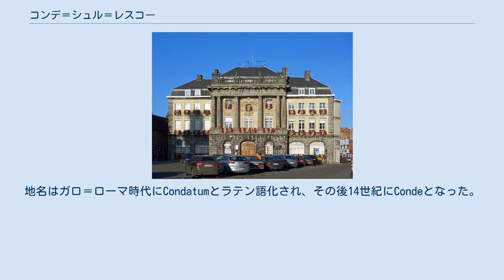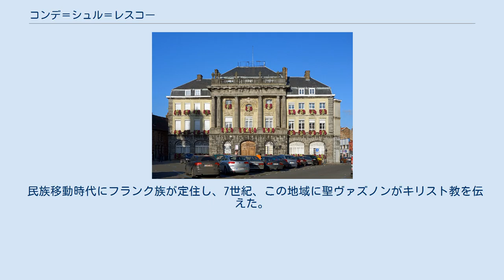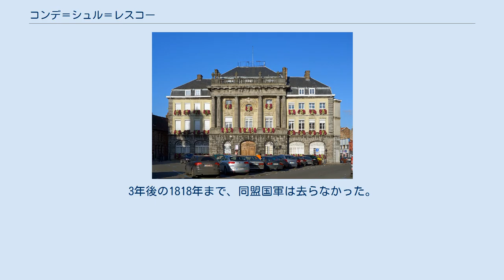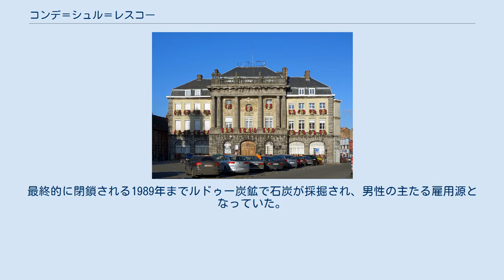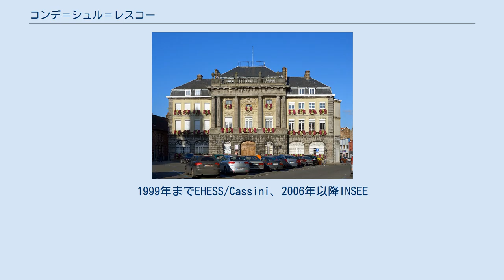コンデ＝シュル＝レスコー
コンデ＝シュル＝レスコー （Condé-sur-l'Escaut）は、フランス、オー＝ド＝フランス地域圏、ノール県のコミューン。
 ヴァランシエンヌの北東12kmに位置する。
リールとは51km、ベルギーの首都ブリュッセルとは90km、パリとは239km離れている。
コミューン面積の北側はベルギー国境と接している。
エーヌ川とエスコー川（スヘルデ川のフランス語名）の合流地点にある。
 Condéとは『合流地点』を意味するケルト語Condat(e)からきている。
地名はガロ＝ローマ時代にCondatumとラテン語化され、その後14世紀にCondeとなった。
 フランス革命時代、当局の要請および革命暦2年ヴァンデミエール25日（1793年10月16日）のデクレにより、フランスの多くのコミューンと同様に封建的または宗教的な意味合いを持つ地名Condéはノール＝リーブル（Nord-Libre）とされ、1818年10月8日のデクレまでその名であった。
 現在のコンデ＝シュル＝レスコーとなったのは1886年である。
 フラマン語ではKonde a/d Scheldeとなる。
 ケルト時代のコンデ＝シュル＝レスコーはガリア・ベルギカに属し、この地に定住したのはネルウィイ族、その後軍の駐屯地を設置したローマ人であった。
 民族移動時代にフランク族が定住し、7世紀、この地域に聖ヴァズノンがキリスト教を伝えた。
聖ヴァズノンは教区教会の守護聖人となっている。
教会参事会はすぐそばにあり、コンデ修道院の後援のもとにあった。
封建的な権力を持つ人物を提供するこの教会参事会の起源は、考古学的発掘によって証明されるように、メロヴィング朝時代にさかのぼる。
2世紀後、ヴァイキングは855年に初めて姿を現し、880年代に一時的に定住した。
シグフレードとゴドフレートの2人の首領たちの指揮下でエスコー川を上り、彼らは要塞を占領して、要塞の萌芽ともいえる、塹壕をめぐらした駐屯地をつくった。
885年に彼らは追い払われたが、889年に決定的に追放されるまで彼らは姿を現した。
 この町を手に入れようと勢力が争い、1477年フランス王ルイ11世軍、そしてジャック・ファン・アルトフェルト率いるフランドル軍に交互に占領された。
 コンデ領主ジャン・ド・ラ・アマイドは1415年のアジャンクールの戦いで戦死している。
 1654年、スペイン人たちが近代化の時代を始め、これは1655年にフランス軍に占領されて中断したが、翌年にスペイン支配が復活した。
スペイン人たちは道を舗装し、高度な防御能力を構築した。
4か所の強力な稜堡によって彼らは北西の前線を防御した。
1676年、ルイ14世軍が町を包囲し、1678年のナイメーヘンの和約によってフランスに併合された。
 ザクセン＝コーブルク＝ザールフェルト公フランツ率いるオーストリア軍が、92日間の封鎖の後、町を占領した（1793年7月10日）。
町がオーストリア軍から解放されたのは、1794年9月3日、シェレール将軍（fr）によってである。
ナポレオンの帝政が崩壊した1815年、町は同盟国の手に落ちた。
3年後の1818年まで、同盟国軍は去らなかった。
 1878年、テシェン公フリードリヒはエルミタージュ城館においてイザベラ・フォン・クロイと結婚した。
 1901年、コンデ＝シュル＝レスコーは、軍事拠点としての称号を失った。
国が1923年に要塞の解体を許可した。
 第一次世界大戦前夜の1914年7月、反戦集会がフランス、ベルギー、ドイツの社会主義政党の代表者たちを集めて開催された。
ドイツ代表の1人はカール・リープクネヒトであった · 。
 第二次世界大戦中、町は1940年から1944年までドイツに占領され、炭鉱とその労働者たちを搾取した。
最終的に閉鎖される1989年までルドゥー炭鉱で石炭が採掘され、男性の主たる雇用源となっていた。
この場所は1991年に破棄された。
 2016年時点のコミューンの人口は9680人で、2011年当時の人口より0.91%減少した 参照元:1962年から1999年までは複数コミューンに住所登録をする者の重複分を除いたもの。
1999年までEHESS/Cassini、2006年以降INSEE